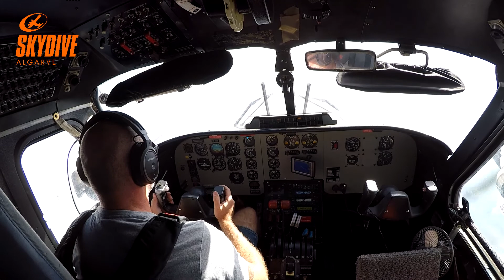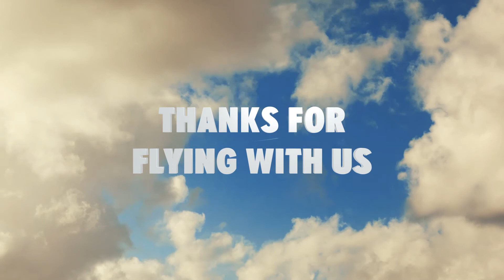Alexandru M Skydive Algarve video